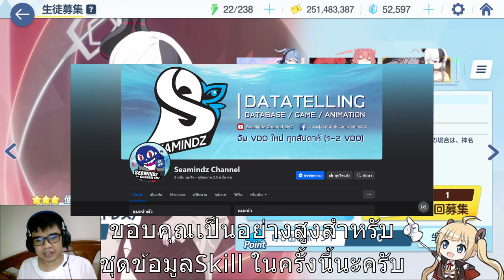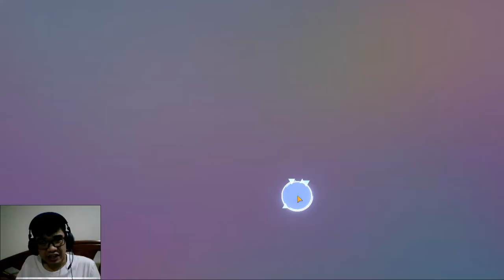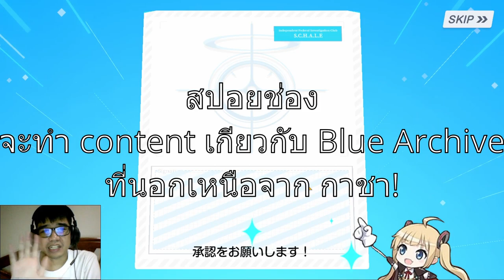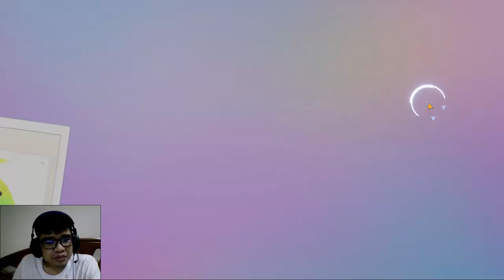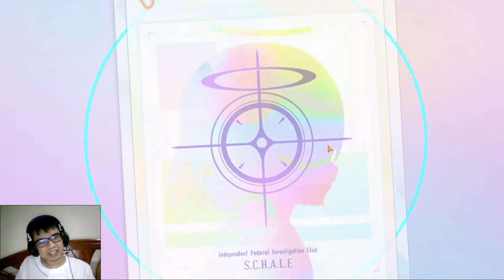[Blue Archive JP] ภั̶ย̶สั̶ง̶ค̶ม̶ เปิดกาชาหาแก๊ง 68 ชุดDress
เปิดกาชา หา เจ๊ Aru กับ น้องบุคคลธรรมดา Kayoko ในชุด Dress
ใน Blue Archive server ญี่ปุ่นหลังจาก ตู้ ฮินะชุด Dress ออกมาไม่กี่เดือน
 พร้อมอธิบาย skill ความสามารถ

จะเป็นยังไง เกลือ แค่ไหน มาดูกัล
อ้างอิง จาก
Seamindz Channel